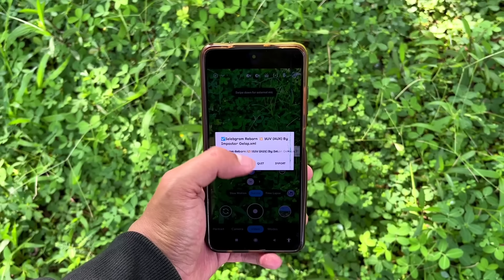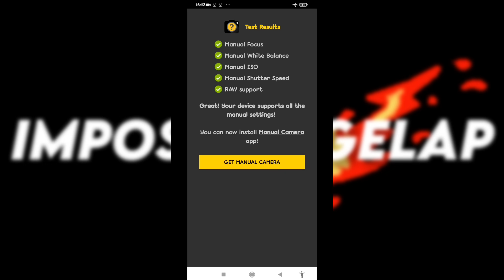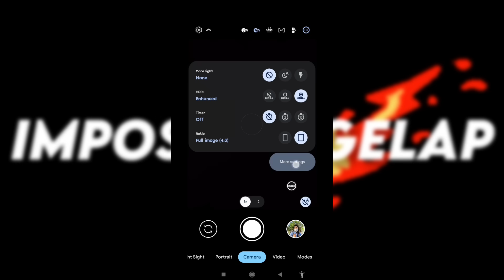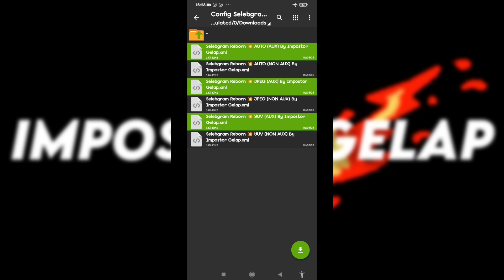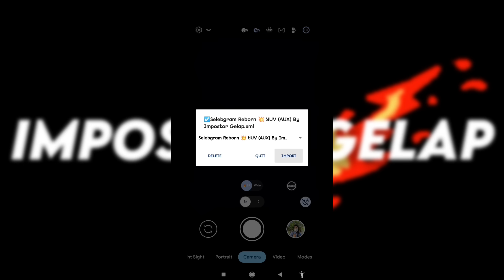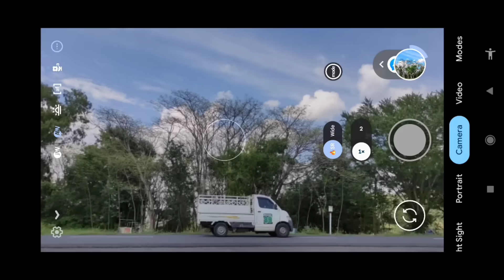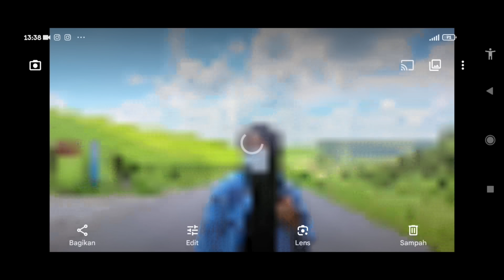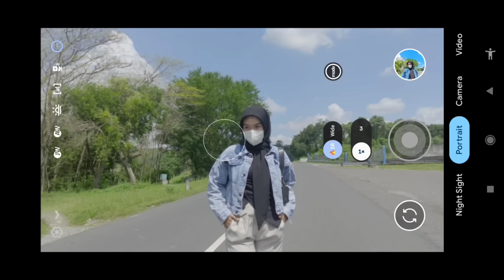Spesial Ramadhan‼️Gcam Lmc 8.4 config Selebgram Reborn support banyak android & banyak fitur 😱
Review Gcam Lmc 8.4 config selebgram Reborn 💥 support banyak device android dari OPPO, VIVO, REALME, XIAOMI, POCO, ASUS, SAMSUNG DLL.

Config Spesial siang & malam hari ini support banyak android snapdragon & mediatek 👍🏻
Config ini sudah support ultrawide, macro dan video stabilizer untuk device yang sudah ada fitur EIS / OIS dan bisa mengikuti tutorial setting session id video stabilizer masing² device di video sebelum²nya 🙏🏻.

Config ini sangat ringan digunakan untuk segala moment, karena proses Hdr nya yg cepat dan config ini mampu untuk menyeimbangkan cahaya eksposur dengan baik sehingga membuat hasil foto tidak terlalu brightness. cocok untuk digunakan di luar ruangan dengan objek pemandangan dan manusia.

🙌🏻 SIMAK TUTORIALNYA SAMPAI SELESAI KARENA PASSWORD AKAN MUNCUL DIDALAM VIDEO DENGAN NADA BUNYI "TING"

Thanks to : Hasli Dev